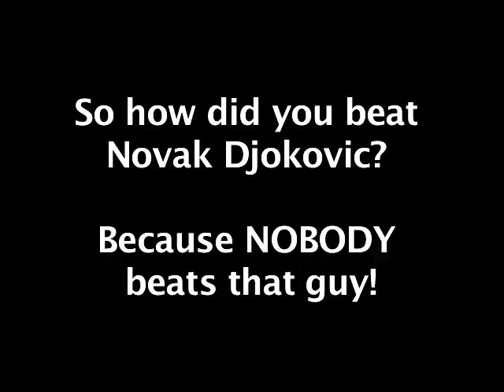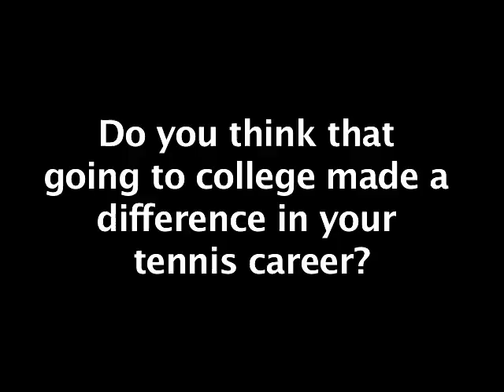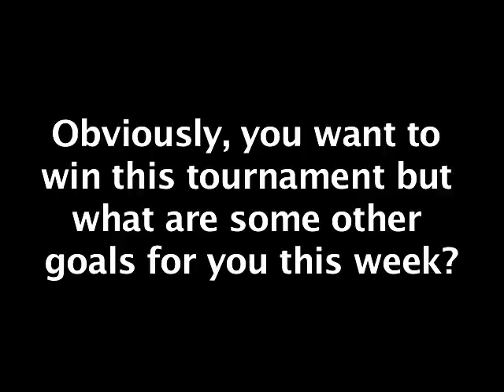10 Minutes With John Isner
Tennis Now brings you coverage of John Isner's press interview at the 2012 US Men's Clay Court Championships.